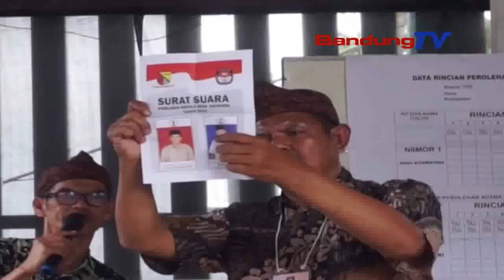FORKOPIMDA KABUPATEN BANDUNG NITENAN PRAKPRAKAN PILKADES 2023